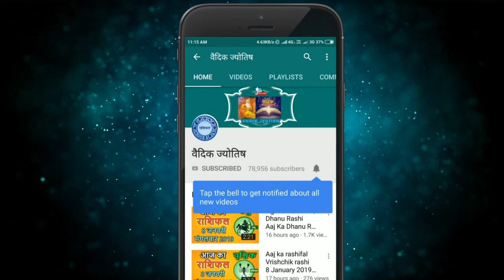Vrishabh rashi 16 January 2021| वृषभ राशि 16 जनवरी शनिवार | Aaj ka Vrishabh Rashifal 16 January